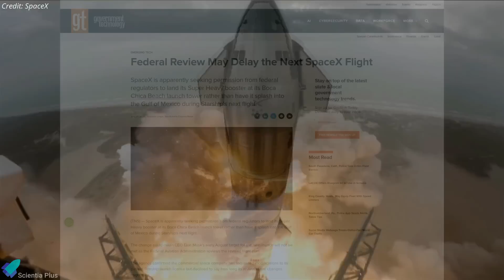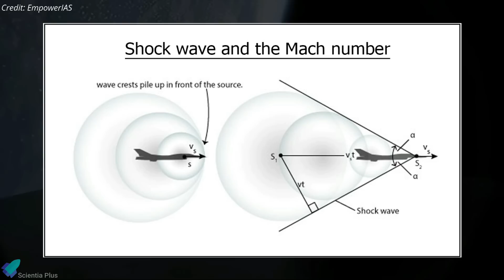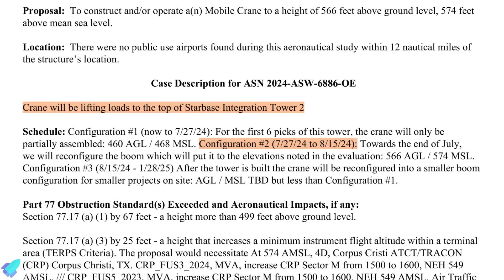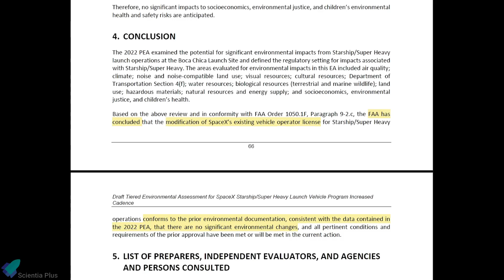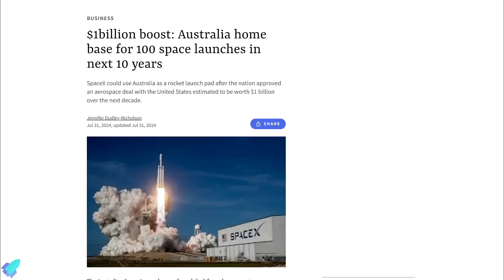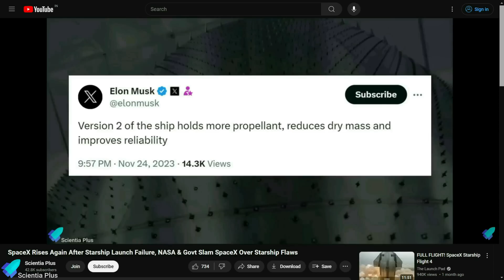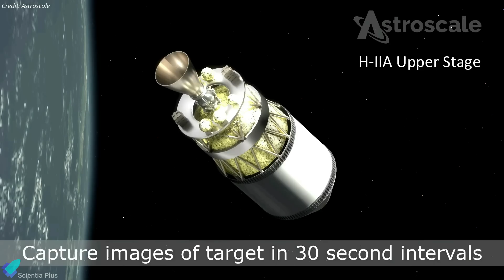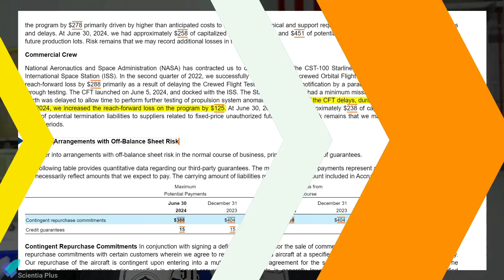Musk Updates on Starship Flight 5: Key Repairs Still Pending, Launch Date & Success Odds Revealed!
🚀 Get the latest scoop from Starbase! SpaceX prepares for Starship's fifth integrated flight test, with recent static fire tests and upgrades, including improved heat tiles and tower arm enhancements. The FAA's licensing delays could push back the launch, as SpaceX seeks authorization for increased launch frequency and booster recovery. Meanwhile, exciting plans emerge for Starship operations in Australia, with potential landing and recovery off the coast. Plus, construction of a second launch tower is progressing rapidly.

Astroscale's ADRAS-J mission marks a major achievement in space debris removal, performing successful controlled fly-arounds of an old rocket stage, providing vital data for future debris mitigation. Boeing's Starliner thruster malfunctions delayed the return of astronauts Barry Wilmore and Suni Williams. Boeing and NASA are conducting tests and simulations to resolve the issues, with hopes for a safe return soon.  🚀🌕

Scripted on August 01, 2024

00:00 Starship Updates
10:20 Astroscale ADRAS-J Released Stunning Visuals of Japanese Rocket Body In Space
12:29 Starliner Tested In Space, Boeing Reports $1.6B Total Loss

2. Starship V2 Features:
4. Starship V2, V3 & Raptor V2, V3 Complete 2024 Update
5. Starship Block 2 Stacking Begins

Image Credits:
Starship Gazer
EmpowerIAS
RGV Aerial Photography
The Space Engineer
Cnunez Images
Astroscale
Aerojet Rocketdyne

Video Credits:
SpaceX
Tesla Owners Silicon Valley
LabPadre Space
Harry Stranger
TijnM
Starship Gazer
Bolchat N
Astroscale
Rocket Lab
ESA
Matthew Dominick
ULA
Boeing

Thumbnail Image Credit:
Starship Gazer
SpaceX